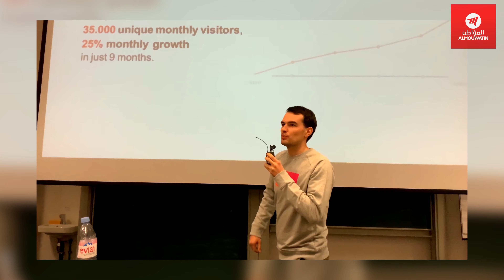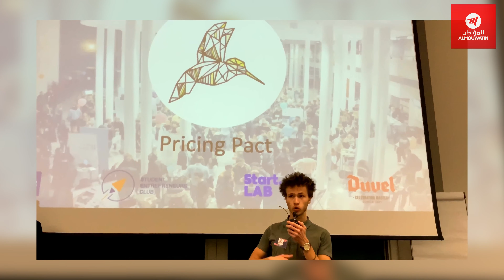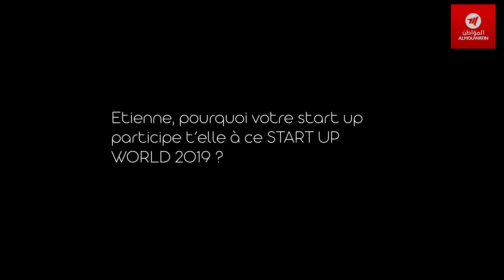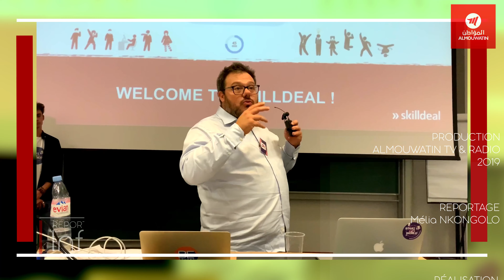Reporter Info : START UP WORLD 2019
Reporter Info de novembre 2019 au START UP WORLD 2019.

Le Student Entrepreneurs Club a organisé la deuxième édition de son plus grand événement de l’année, StartUp World, le mercredi 13 novembre.

Le concept est très simple:

▪️70 START-UPS sont réunies pour pitcher pendant 1 minute top chrono!

▪️La soirée se poursuivit ensuite avec un salon des startups dans l’Atrium du bâtiment Solvay de l'Université Libre de Bruxelles. C’est une occasion parfaite pour connecter à cet écosystème de start-ups !

Réalisation InnoGage.eu